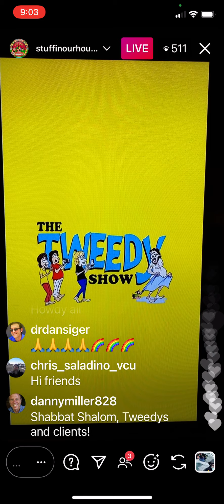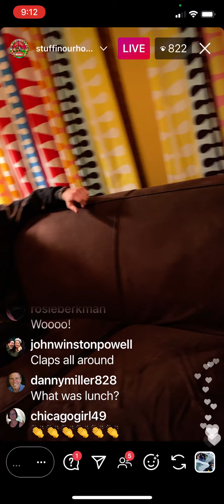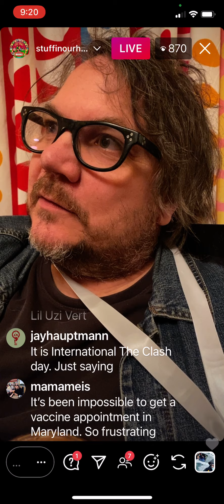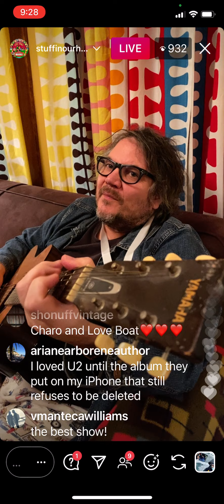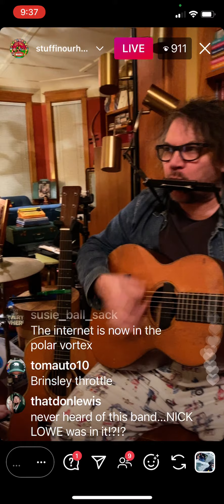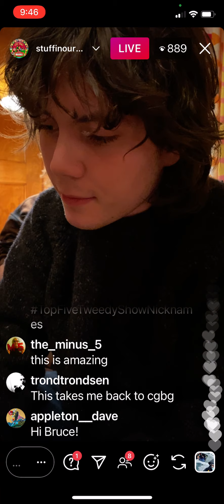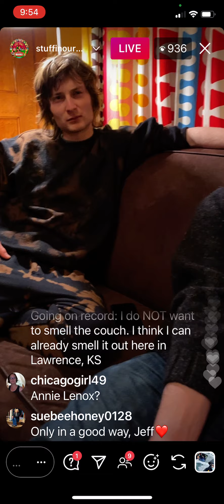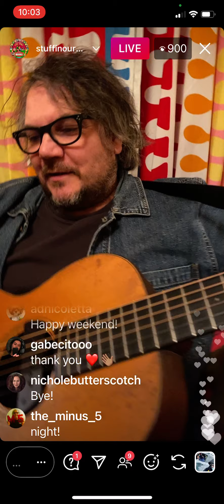Episode 147...The Tweedy Show...Friday February 5, 2021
From someone else's recap:
Should've Been In Love
--Jeff and Spencer unbox Jeff's Grammy nominee golden medal.
--Susie announced that Peter got his Covid vaccine today.
--Jeff talks about how often The Edge and Nels change their guitar strings.
Having Been Is No Way To Be
Country Girl (Brinsley Schwarz cover sung and performed on drums by Spencer with Jeff on harmonica).
--the stream keeps pausing and glitching.
Achin' To Be (The Replacements cover sung by Sammy with Spencer on drums and backing vocals).
Open House (Lou Reed and John Cale cover sung by Sammy with Spencer on backing vocals).
Here Comes The Sun (The Beatles cover sung by Spencer and Sammy. Dedicated to Peter for getting his vaccination).
--Jeff makes up a song with a few lines that he thinks sounds like a Donovan song.